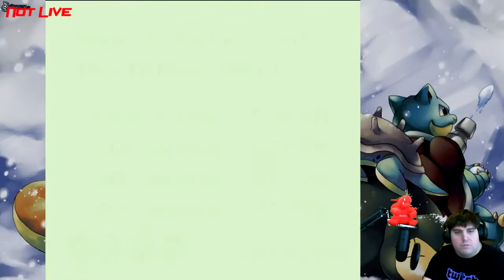Lets play Final Fantasy Legend 3 part 15